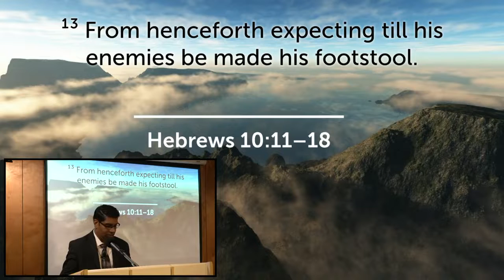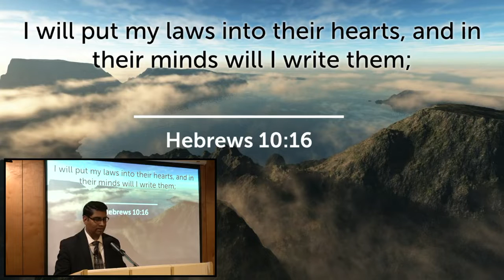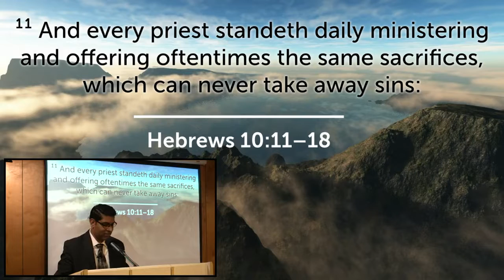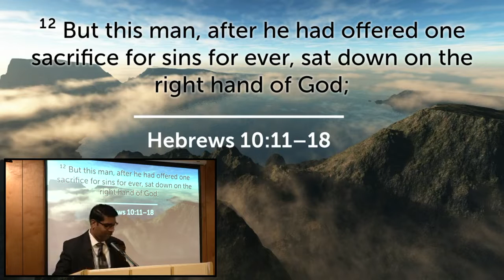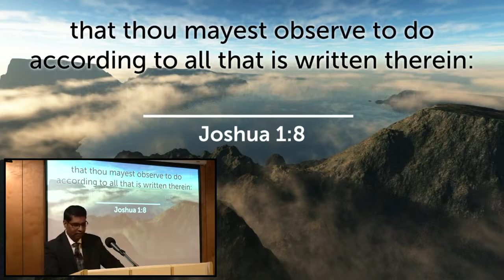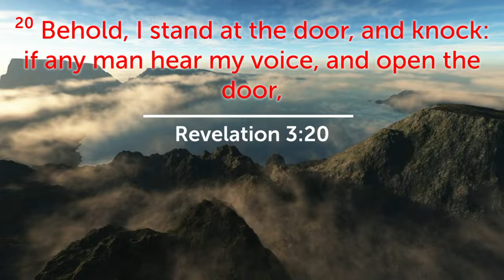Midweek Worship 5/11/22 Pastor R. Lloyd “God Can Do It"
Hebrews 10:11–18